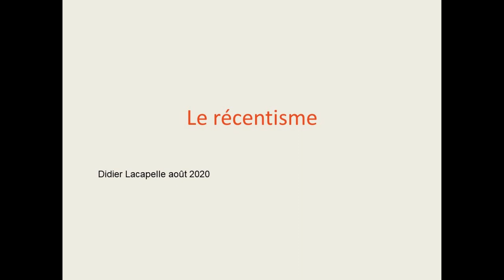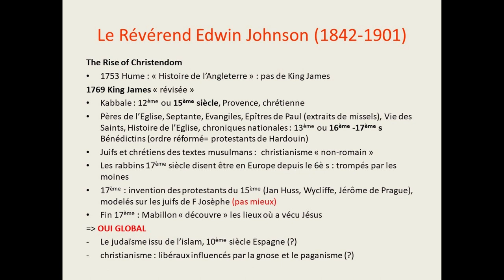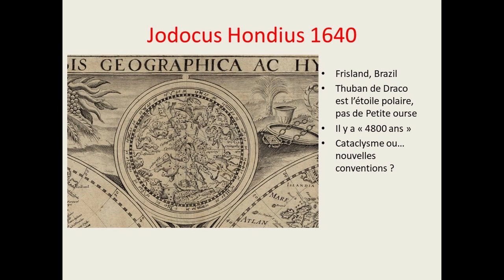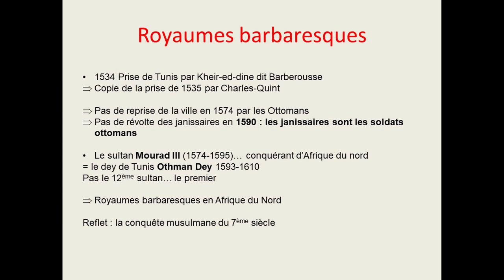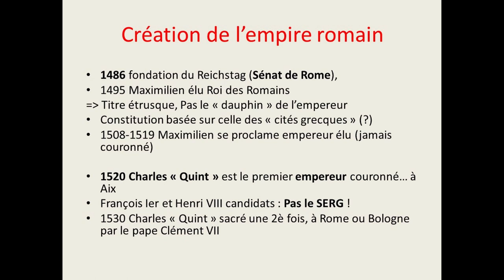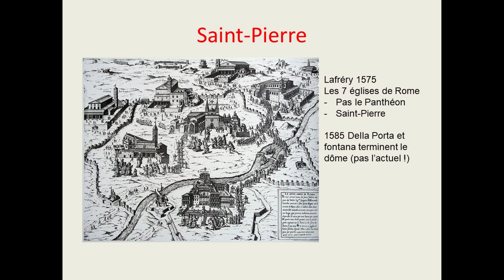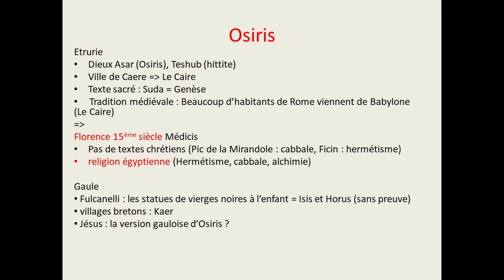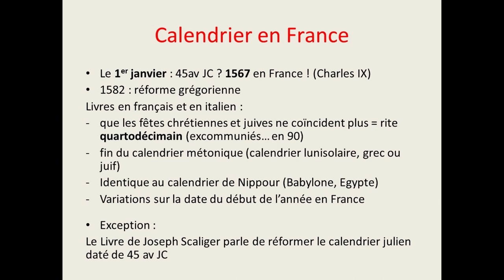Récentisme des religions partie 1